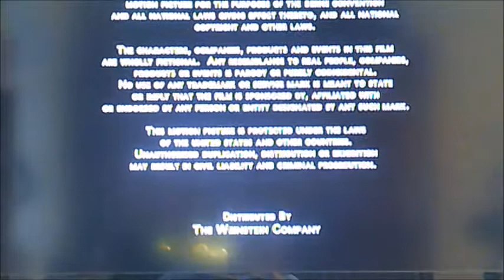DVD Closing to Hoodwinked UK DVD (Request Video for Marcus Miller)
This is the DVD Closing to Hoodwinked UK DVD as Marcus Miller has requested me to do so!